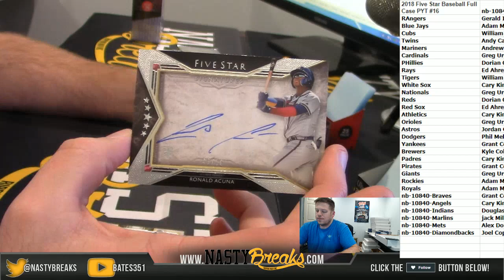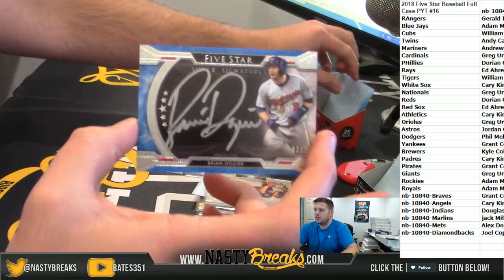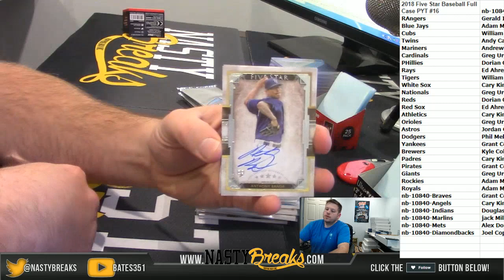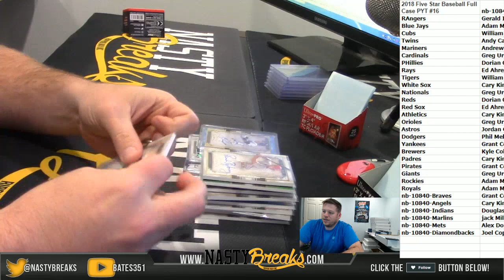10 29 18 2018 Five Star Baseball Full Case PYT #16